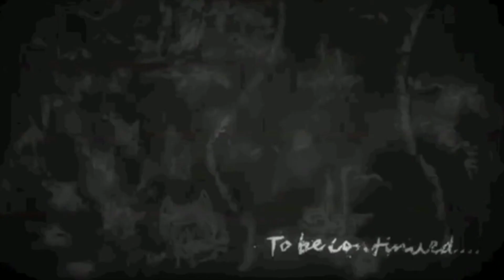Attack on titan edit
Song is made by xxxtentation